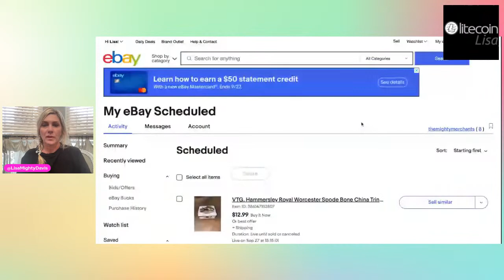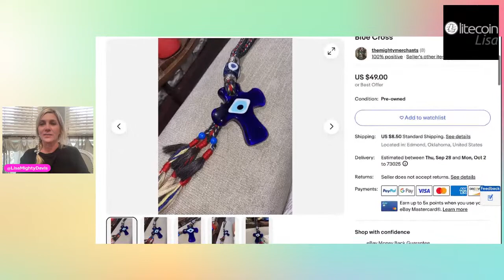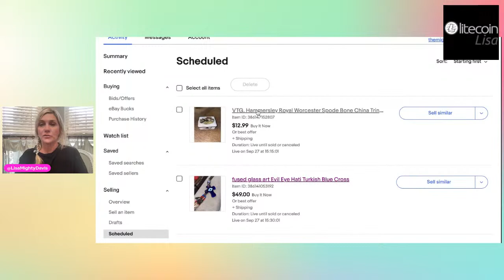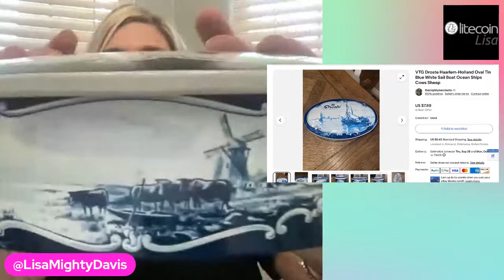Guess which trinketbox is the most expensive find!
You can join me on Patreon at the link below and as a gift, I will cover shipping on one item you purchase each month to say thank you for your support!

These items will be live for public auction at my ebay store on Wednesday, Sept 27th 2023 at 5pm EST.